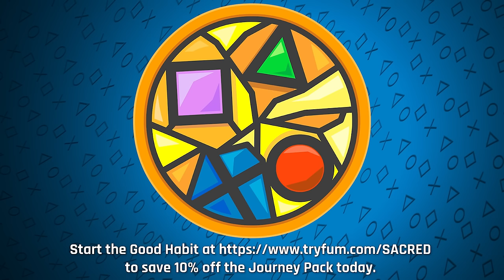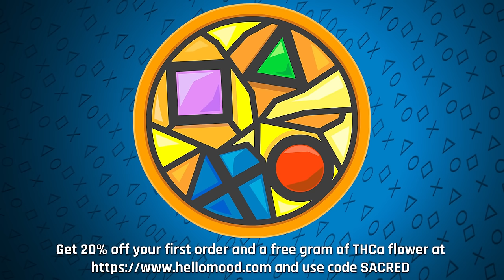Say Anything | Sacred Symbols, Episode 284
After a long wait, PlayStation utilized Geoff Keighley's Game Awards to reveal new information about its upcoming slate of first party games. Psych! While TGA's three-hour runtime was ample -- and while a litany of quality games were announced and explored -- PlayStation's complete lack of first party presence (outside of free God of War: Ragnarok DLC) is notable. Will the company ever talk again? Or will we continue to be stuck in this pincer, with promising second and third party games coming down the pike, but precious little information about what matters most to Sony's more hardcore and devoted fans? Nonetheless, we break down The Game Awards' announcements one-by-one, getting deep into the likes of Exodus, Kemuri, Visions of Mana, Last Sentinel, Exoborne, and more. And there's a heck of a lot to talk about outside of the event, too, including the release of Grand Theft Auto VI's first official trailer and serious trouble brewing at Sony-owned Bungie. As is typical, we wrap things up with listener inquiries from the audience. Is Fortnite primed to take over the world? Do we simply have to spend more time with PSVR2? How long do retro enthusiasts expect their hardware to last? Can we get our hands on one of those "Thank You Jim" cookies from Jim Ryan's retirement party?

A new episode of Sacred Symbols: A PlayStation Podcast launches each Friday morning.

Timestamps:
0:00:00 - Intro
0:19:15 - Habroxa 2 on PS5
0:32:00 - Small is not medium
0:35:15 - Secret Santa - yes or no?
0:45:26 - Chris doesn’t like 311
0:48:05 - Je ne sais quoi
0:53:57 - Colin was right about the Portal
0:56:16 - Is TGA the new E3?
1:01:01 - The Access controller has launched
1:04:35 - Goodbye soon, Jim
1:06:07 - Discovery’s TV content purchased on PlayStation is leaving
1:20:00 - PSN accounts were randomly banned
1:44:52 - A Sony interview reveals some interesting tidbits
1:48:37 - EA confirms NCAA Football’s revival is happening in 2024
1:52:31 - Pacific Drive launches in February
1:52:56 - What have we been playing?
2:14:30 - Overall Thoughts - TGA
2:23:20 - Metaphor: ReFantazio - TGA
2:25:34 - Exodus - TGA
2:30:27 - God of War Ragnarok Valhalla - TGA
2:34:04 - Big Walk - TGA
2:36:20 - Senua's Saga: Hellblade 2 - TGA
2:39:35 - Kemuri - TGA
2:42:16 - No Rest for the Wicked - TGA
2:44:57 - Sega Slate of Games - TGA
2:49:06 - Dragon Ball Sparking Zero - TGA
2:52:10 - The Casting of Frank Stone - TGA
2:56:10 - Visions of Mana - TGA
2:59:10 - Rise of the Ronin - TGA
3:04:02 - OD - TGA
3:05:48 - Jurassic Park Survival - TGA
3:08:37 - Black Myth: Wukong - TGA
3:10:13 - Suicide Squad - TGA
3:11:33 - As Dusk Falls - TGA
3:14:07 - Tales of Kenzera ZAU - TGA
3:17:05 - Lost Records: Bloom and Rage - TGA
3:19:00 - The First Berserker Khazan - TGA
3:20:38 - FF7 Rebirth, Apex Legends FF crossover, Honkai Star Rail - TGA
3:21:12 - Blade - TGA
3:24:45 - Twisted Metal Season 2 - TGA
3:25:51 - Last Sentinel - TGA
3:27:26 - The First Descendant - TGA
3:28:36 - Zenless Zone Zero, Mecha Break, Helldivers 2, Old Gods of Asgard  - TGA
3:30:13 - Den of Wolves - TGA
3:31:46 - Exoborne  - TGA
3:33:18 - Light No Fire - TGA
3:35:00 - FF 16 DLC - TGA
3:36:39 - The Finals - TGA
3:38:15 - Monster Hunter Wilds - TGA
3:46:11 - Grand Theft Auto VI has been announced
4:34:00 - An IGN report says Bungie is in trouble
5:02:07 - Why would Sony risk undercutting its own products with Game Pass?
5:16:59 - Are we giving PSVR2 a fair shake?
5:21:02 - Did Hogwarts Legacy get snubbed?
5:29:03- Do we prepare before playing a new game?
5:32:24 - What is the acceptable lifetime of a gaming console?